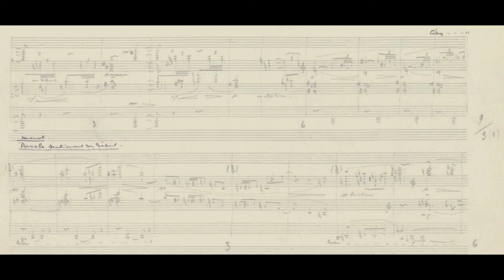Debussy Prelude Book 2 No 2(Autograph Manuscript)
The manuscript can be found in IMSLP